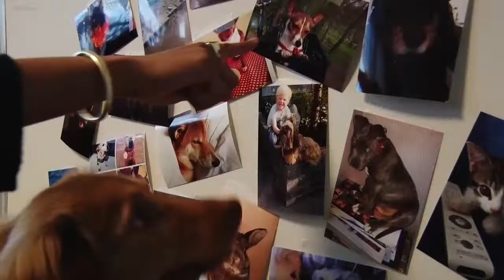Huisdieractie: Like nu je favo huisdier!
Welk huisdier wordt het leukste huisdier van Rotterdam? Dat mag jij bepalen! Like jouw favo huisdier op Het huisdier met de foto met de meeste likes wint!